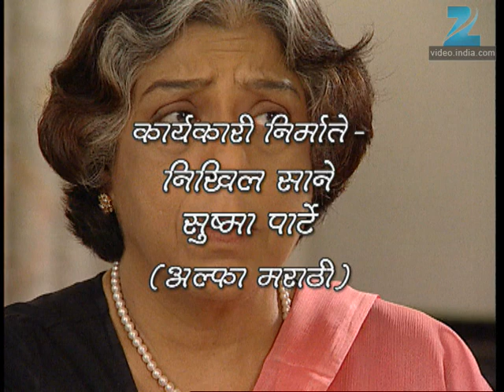Avantika - Marathi Serial - Full Ep - 146 - Sunil Barve, Mrinal Dev Kulkarni - Zee Marathi